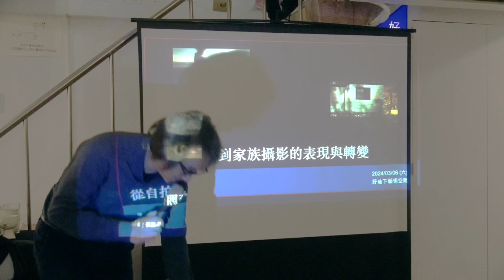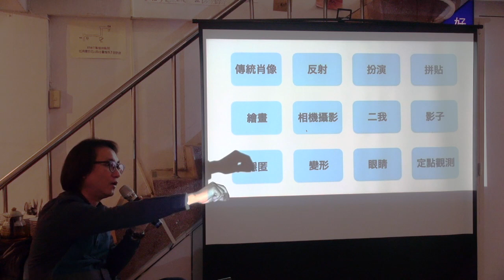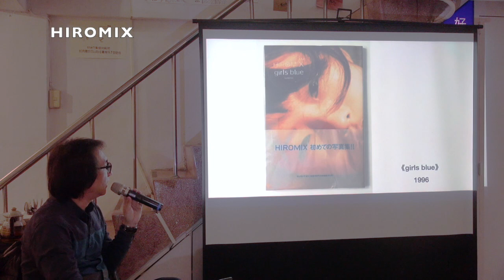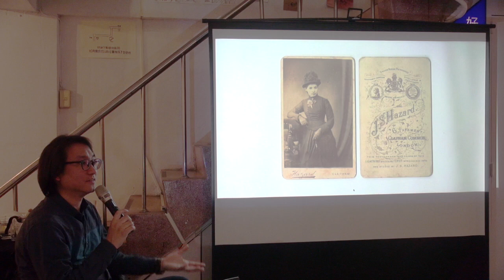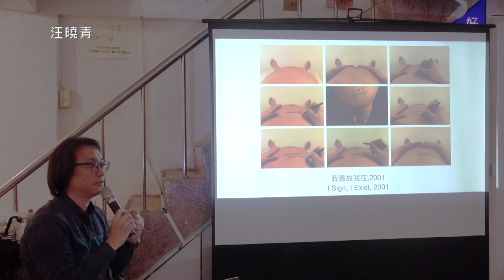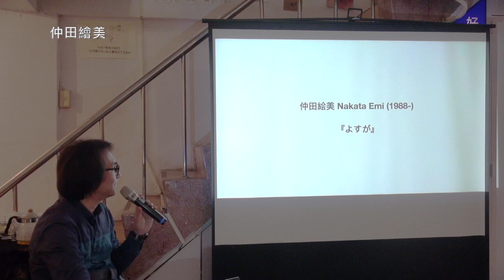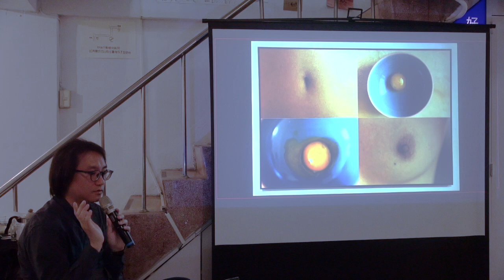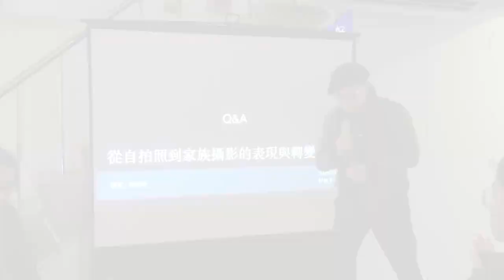侯鵬暉「從自拍照到家族攝影的表現與轉變」專題講座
「從自拍照到家族攝影的表現與轉變」專題講座
講者：侯鵬暉
時間：2024.3.9(六) 14:00-16:00
地點：好地下藝術空間

【講座簡介】
攝影史上自拍照與家族攝影的形式，經歷過許多不同的發展與變化，有時兩者也像是有著難以切割般的密切關係。時至今日，不論是拍攝自己或是家人，似乎已經成為了現代人日常生活的一部分，而這樣的行為與攝影作品之間又有什麼樣的差異？本講座將透過介紹攝影史及相關攝影作品，探索影像背後的自我認知、親密關係以及情感共鳴，思考自拍照與家族攝影的可能性。

【講師簡介-侯鵬暉】
1982年出生於台灣台中，日本大學藝術學研究科藝術博士。曾獲日本台灣交流協會獎學金、日本大學創立100周年記念外國人留學生獎學金。2017年參與台北市立美術館「微光闇影」展出。作品曾獲選澤本德美賞、藝術銀行收藏。曾獲邀參與「台日兩國年輕影像藝術家作品交流活動」、「東亞文化之都2016奈良市」攝影講師、2018年台北國際攝影節「TAIPEI PHOTO」策展人。擔任台北「Lightbox」攝影圖書室駐日人員，協助參與企劃台日間攝影文化交流活動。現往返於台日間，進行影像創作與研究教學。初期作品著重內省式的自我關照；目前以都市與人類生活的潛在關係為創作題材。研究專長為日本攝影展覽文化發展與其影響，著有博士論文 《日本寫真展覽會的歷史研究—從戰後到寫真美術館的成立》，並執筆於《日本寫真年鑑》年度攝影展整理與展評之單元。

講座文字紀錄：劉曉蕙
講座影片後製：實習生馬子馨
文字與影片校對：吳芳儀

好地下藝術空間
地址：花蓮市節約街37號B1
開放時間：每周五/六/日/一 12:00-20:00